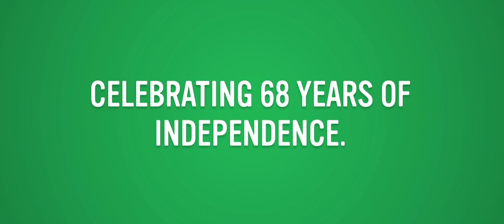The World Wishes India - A Tribute by Knorr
The world comes together to wish and celebrate 68 years of Indian Independence.